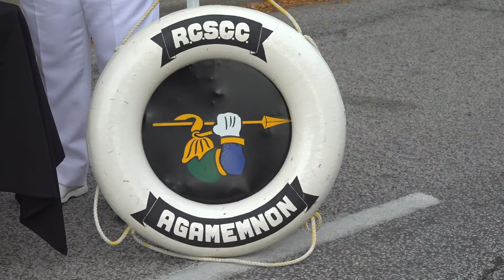That's a wrap - Open Streets 2022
Enjoy a look back at another amazing day with Open Streets Windsor 2022, which connected communities across the city on September 18th. Thank you for joining us again to DiscoverTheStreets and be part of something amazing!